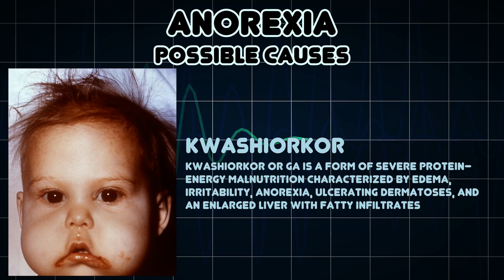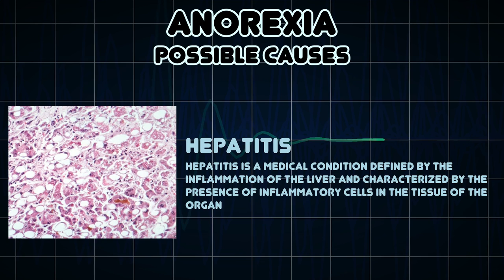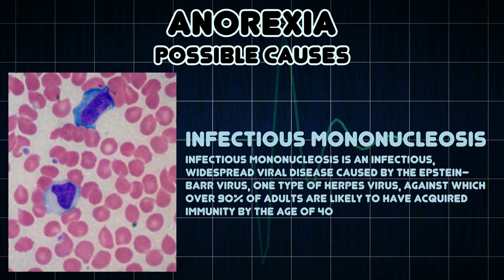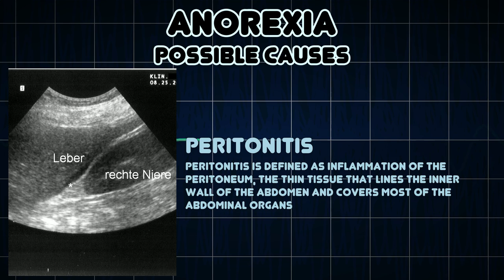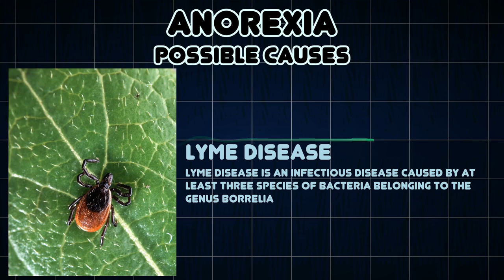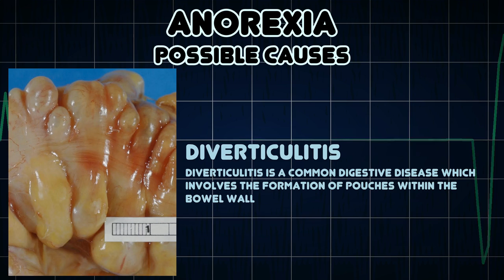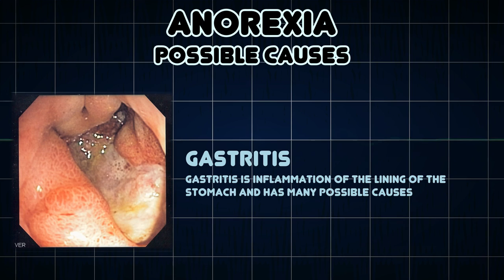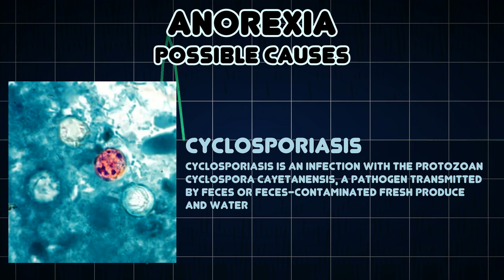Anorexia (Medical Symptom)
Possible causes of Anorexia (Medical Symptom)